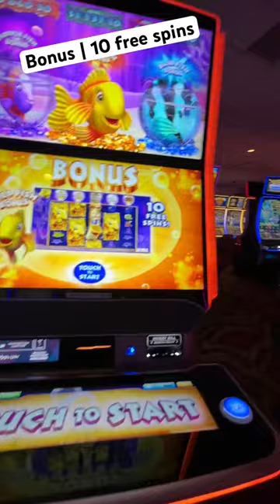Let’s feed the fishy’s | GOLDFISH FEEDING TIME slot